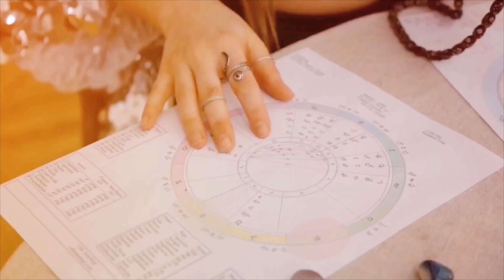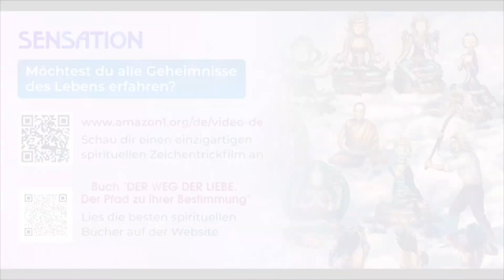Atemtechniken werden dir helfen, selbstbewusst und erfolgreich zu sein. Tantrisches Atmen.